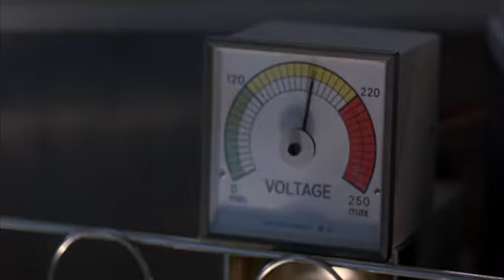Sicherheitswort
Eurotrip  (2004)